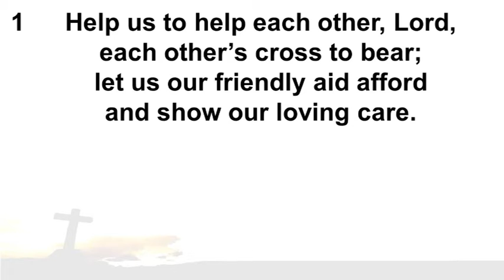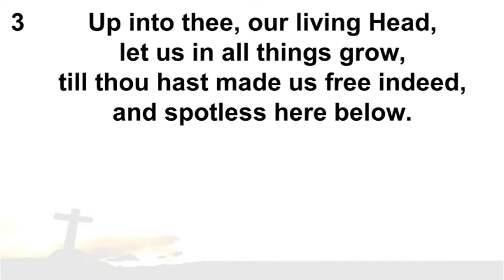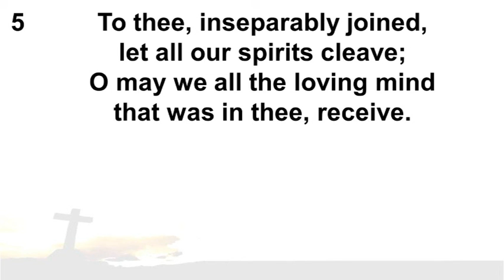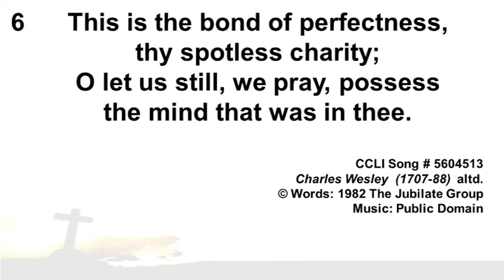CH 523 'Help us to help each other, Lord'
CHURCH HYMNAL No. 523 'Help us to help each other, Lord'

Charles Wesley  (1707-88)  altd.
© Words: 1982 The Jubilate Group

Pianist & Singer: Lorna Thompson
Singers: Alison Jackson, Martha McGhee, Hannah, Joanne & Andrew Quill

Produced by: Andrew Quill